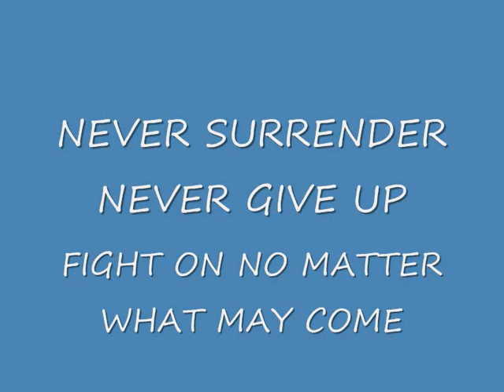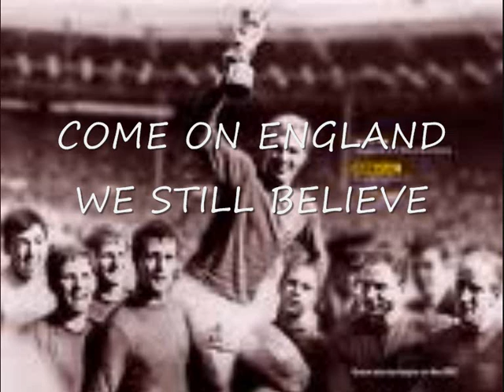WORLD CUP CUM ON ENGLAND.wmv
WE BELIEVE. CUM ON ENGLAND